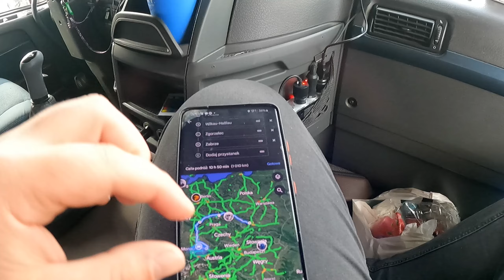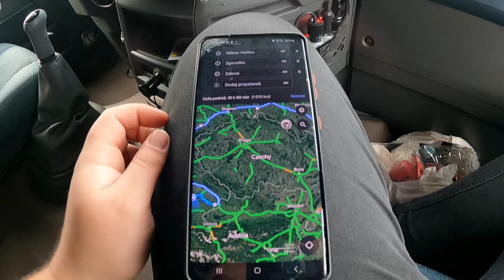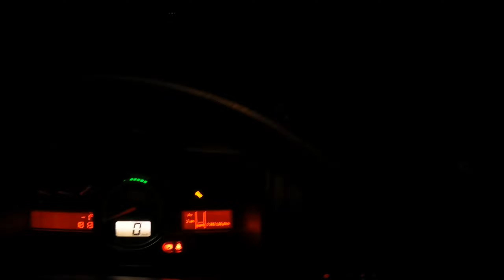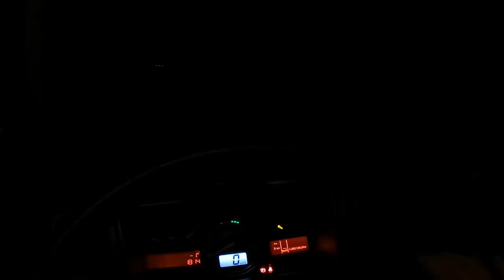Kółka do Rajchu odc.8 - lodowisko, ładunek na Ukrainę, powrót przez Czechy.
Dobryyy! W tym kółku robota poszła w sumie gładko i tak ułożoną pracę to ja szanuje, trochę pracy, trochę leżenia, bez zbędnych przestojów i oczekiwań. Wyruszyłem w trasę wraz z moim teściem 18.12, potem nasze drogi się rozjechały. Trasę całkowicie zakończyłem 22.12 i czas na święta, czas z rodziną, odpoczynek i ładowanie baterii na przyszły rok.
Plan pracy był następujący Ostrowiec/Gamershein/Landsberg/Niederaichbach/Tettenweis/Zabrze/Kraków/Chełm/Ostrowiec.
Zapraszam do oglądania i oceniania, komentowania, dyskusji. Dziękuję za każdy odzew oraz...
Wesołych Świąt, zdrowych i spokojnych oraz Szczęśliwego Nowego Roku! :)